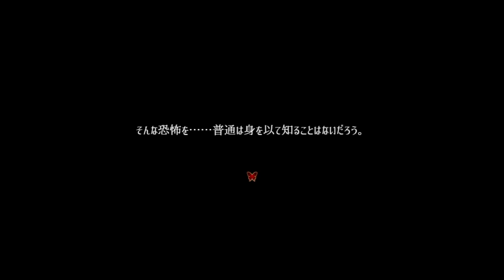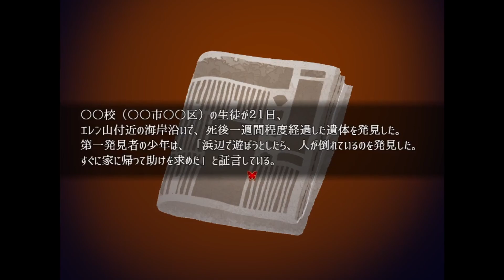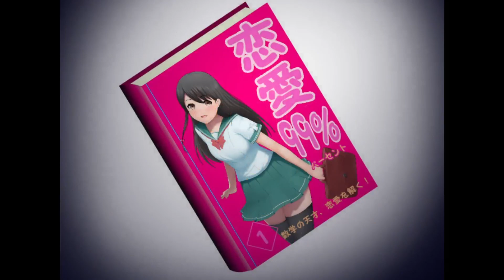友達の家で起きていたこと。【Who am I?】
Who am I?実況プレイ動画
"虐待"の終着点は、何を写し出すのか……
その日、主人公は学校を欠席した同級生のために、クリスマスながら配布物を届けに行く。

だが、その場所には決して触れてはならない、ある少女の過去が眠っていた。

止まったはずの“虐待”という歯車が今再び、動き出す━━

※多少の驚かし・流血表現・残酷描写など、一部ショッキングなシーンがあります。
　それらが苦手な方はプレイをお控えください。
※本作品は推奨年齢を設けています。
　15歳未満の方はプレイを控え、各自の責任でプレイをしてください。